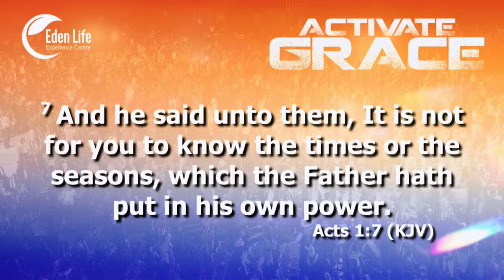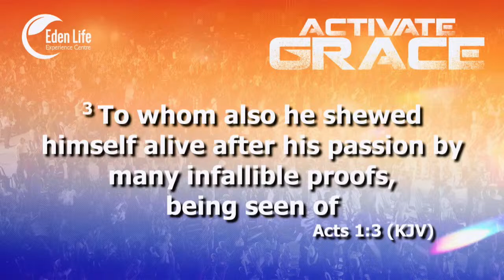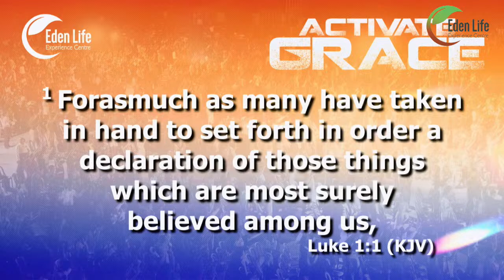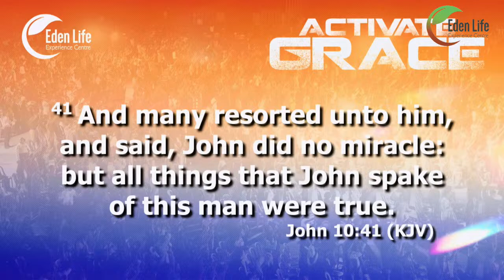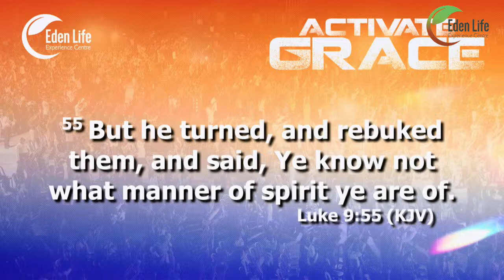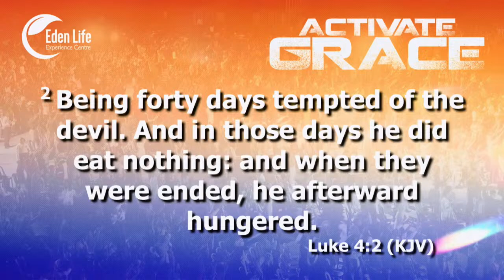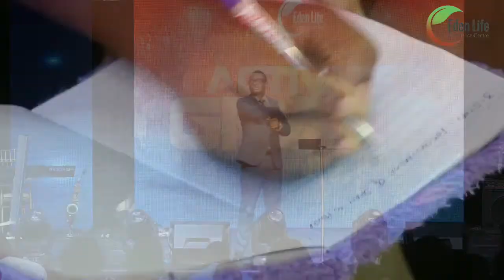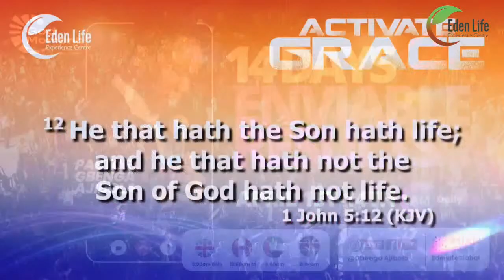ACTIVATIONS | ACTIVATE GRACE CONFERENCE| MORNING SESSION | APOSTLE AROME OSAYI